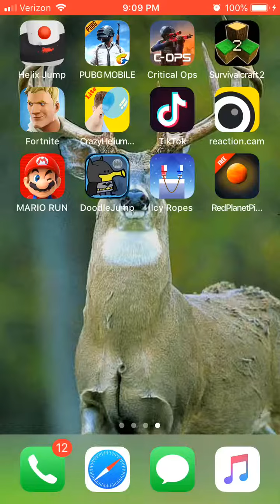First time playing ice ropes